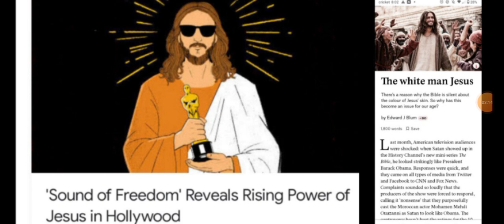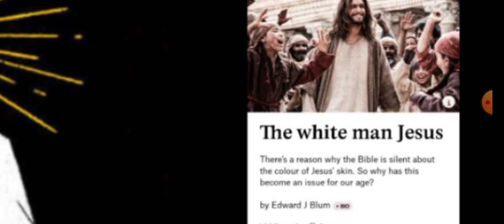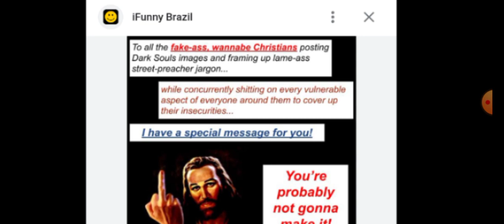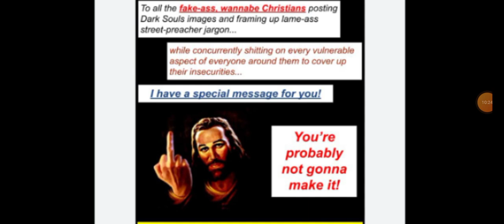we worship in spirit and in truth